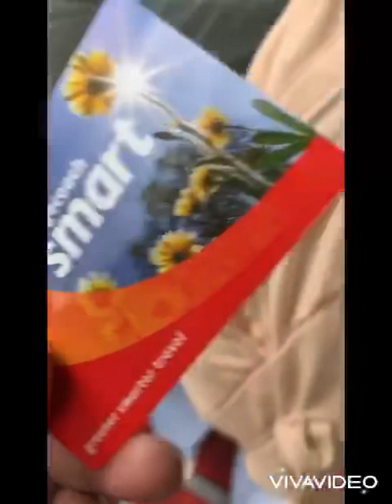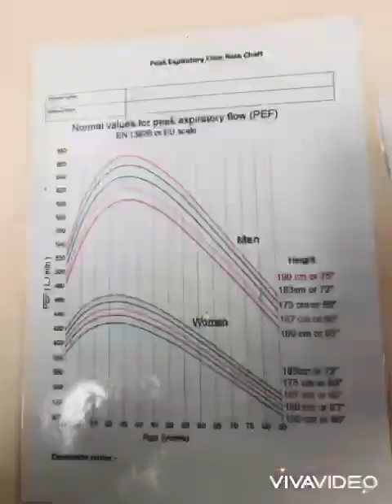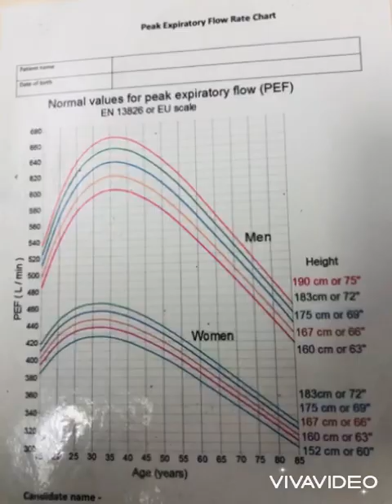My OSCE JOURNEY🇬🇧🇬🇧